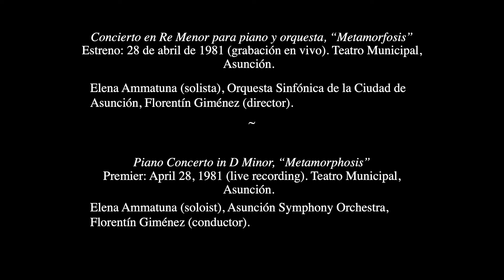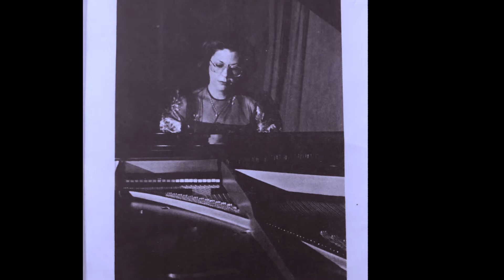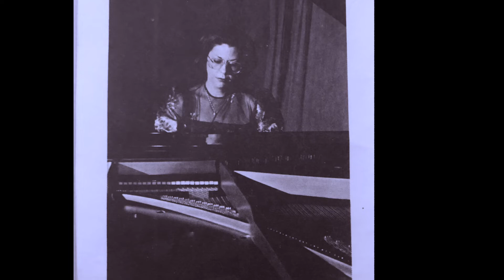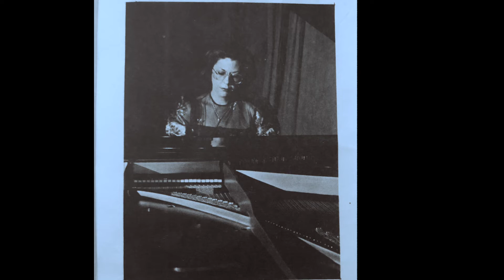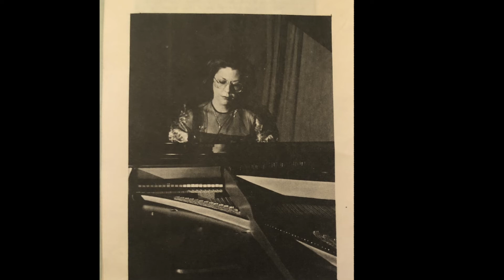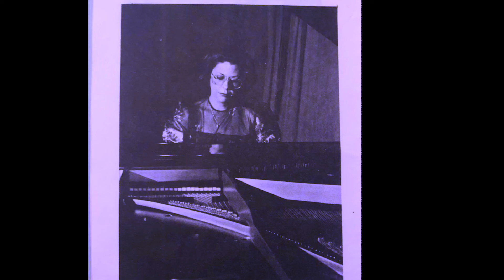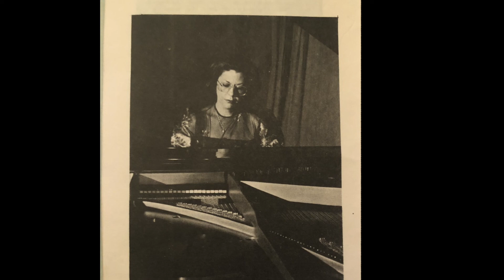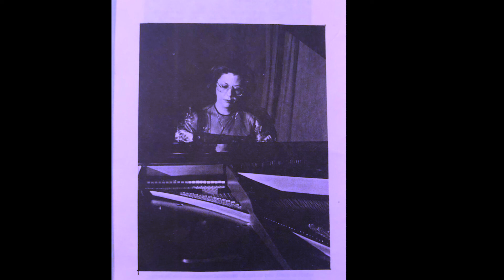Florentín Giménez: Concierto en Re Menor para piano/Piano Concerto in D Minor, “Metamorfosis”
Concierto en Re Menor para piano y orquesta, “Metamorfosis”
Estreno: 28 de abril de 1981 (grabación en vivo). Teatro Municipal, Asunción.
Elena Ammatuna (solista), Orquesta Sinfónica de la Ciudad de Asunción, Florentín Giménez (director).

Piano Concerto in D Minor, “Metamorphosis”
Premier: April 28, 1981 (live recording). Teatro Municipal, Asunción.
Elena Ammatuna (soloist), Asunción Symphony Orchestra, Florentín Giménez (conductor).

I.       Andante semplice - 00:00-21:49
II.      Andante-Allegro moderato - 21:56-38:54
III.     Allegro con fuoco - 39:00-49:00

Foto/Image: Elena Ammatuna